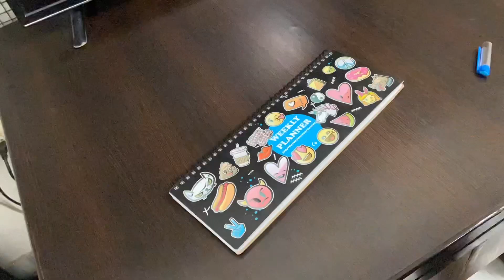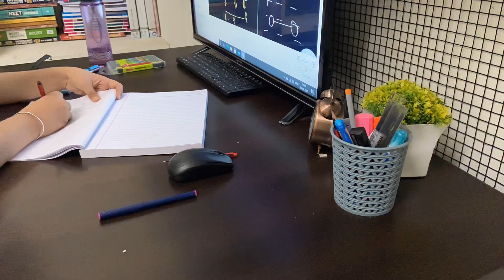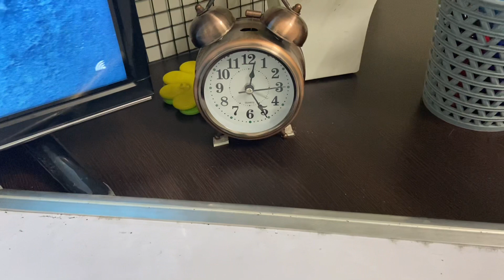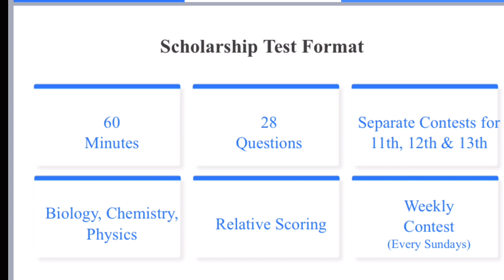A day in the life of NEET aspirant |4am study challenge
Hyy everyone !

Use code MEDVIBES to enroll for FREE

General Qna
1) what is my name?
Ramandeep Kaur

2). Books that I use

3) In which class I am Studing?
12th

4). In which device do I Shoot my videos?
Iphone 11

5). Which editing software I Use?
VLLO
Imovie

6) do I study from any paid online platform?
Yes I am in lakshya NEET batch of physics wallah

1). Books
MTG(NCERT ATOUR FINGETIPS)
Brush pens
Classmates notebooks
+12 ncert
Colour pens
Physics dc Pandey
2). Shooting equipments
Boya mic
3). Whiteboard
4). Study lamp
5). Ring binder